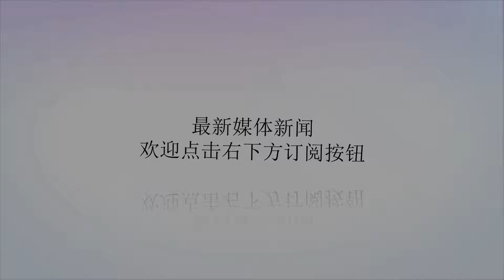2200万桶伊朗原油被送到大连，只是储存并非出售，中石油并不期待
谢谢！随着11月制裁期限即将来临，伊朗原油出口量继续下降，根据汤森路透数据，19月份前半个月，伊朗的原油日出口量为133万桶，相比之下，9月的日出口量为160万桶，而在美国退出伊核协议之前的4月份，这一数据为250万桶。美国政府在5月份退出伊核协议，8月恢复对伊朗金融、汽车、矿产等领域的制裁，将在11月初恢复对伊朗经济支柱能源和其他领域的制裁。目前，韩国已经停止进口伊朗原油，一位匿名石油业人士称，除意大利外，其他欧盟国家已经停止进口伊朗原油，为了应对伊朗原油出口，稳定国际油价，同时也是出于自己的政治目的，沙特等国已经开始提高石油出口量，为了促使印度这个伊朗原油的大客户停止进口伊朗原油，沙特答应在11月，额外向印度提供400万桶原油。伊朗此前已经通过降价等措施来促销，但很不幸，降价并没有起到什么作用，目前，除了伊朗自己的油轮队，几乎已经没有其他国家的油轮来运输伊朗原油：任何购买伊朗原油，或者与其有关的公司和个体，都将受到美国政府制裁，不仅无法继续在美国境内开展业务，而且也无法使用美国主导的国际金融体系，后者实际上就是被踢出国际金融贸易体系。近日，伊朗出台了新的应对措施，路透社援引伊朗油轮公司的一位匿名消息人士声称，伊朗正在向中国大连运送创纪录的2200万桶原油，而此前伊朗每月送往大量的原油，最多不过300万桶，伊朗方面表示，这些原油不过是储存在大连的商业储油设施，并未决定具体买家，此前，伊朗也这么做，随后将储存在大连的原油出售给中国、韩国或者印度。伊朗油轮公司和大连港并未对此事发表任何评论，但路透社称一位知悉内幕人士透露，中国石油天然气集团公司并未期待任何伊朗石油抵达大连，中石化已经减少伊朗原油进口，中国可以从其他国家和地区进口原油，避免制裁带来的巨大经济损失和政治压力。根据目前的信息，印度和土耳其希望能继续购买伊朗原油，并正在与美国谈判，希望能获得赦免，但美国政府并未作出让步的意向。内因决定本质，外因促进变化，美国对伊朗的制裁，进一步恶化了伊朗国内经济，尤其是对伊朗经济命脉石油出口的打击，伊朗目前经济实际上已经衰退，物价暴涨早已是不争的事实，伊朗里亚尔持续贬值，这让此前被经济发展掩盖的诸多政治、社会和宗教等方便矛盾暴露出来，即便伊朗政府加强信息管制，依然有不少信息透露出来：库尔德人、逊尼派阿拉伯人、巴列维王党、伊共等纷纷作乱，近期的事件就有阅兵式遭袭击和巴基斯坦边境附近，14名伊朗安全部队成员被绑架，伊朗革命卫队已在多个地区投入镇压行动中。